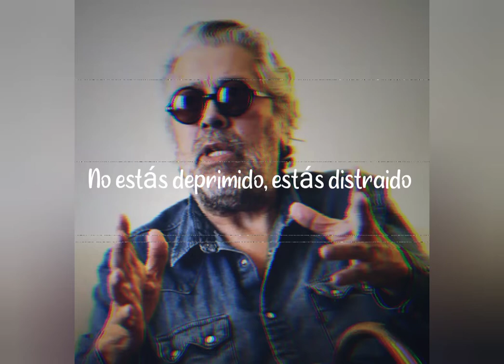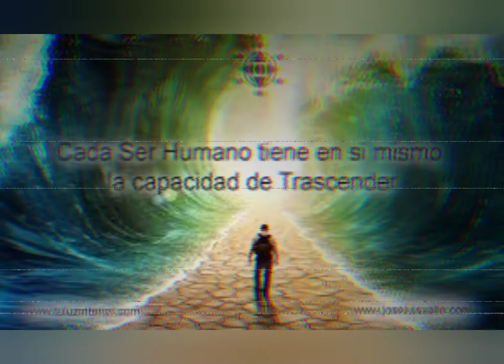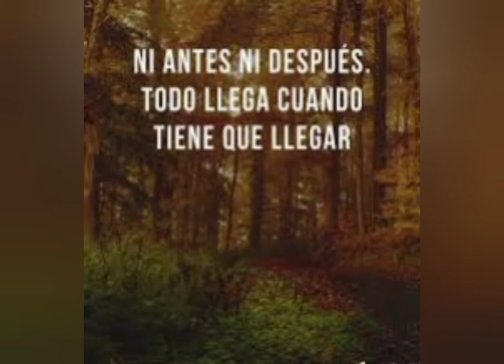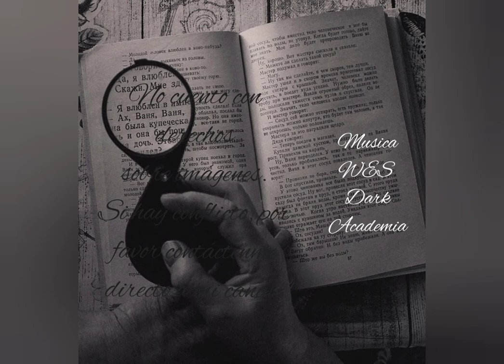No estás deprimido, estás distraido. Facundo Cabral (Fragmento).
Fragmento de "No estás deprimido, estás distraído"